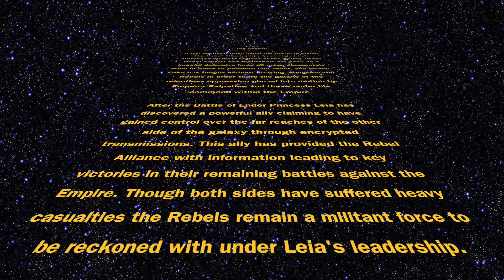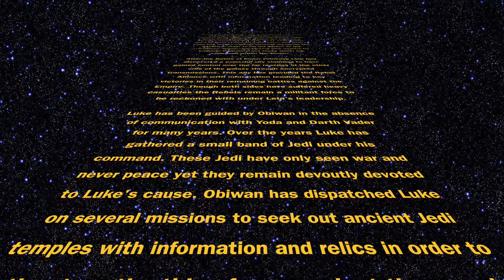Star Wars Episode VI.V.I - The Rebirth Intro Scroll (Screenplay Pitch)